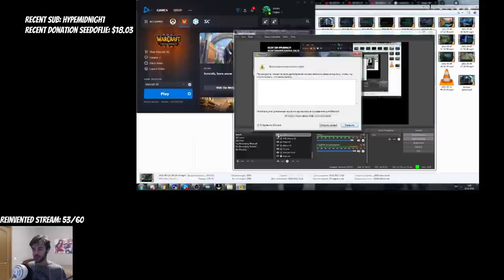Lordaeron The Foremath - Rangers Of The Quelthalas